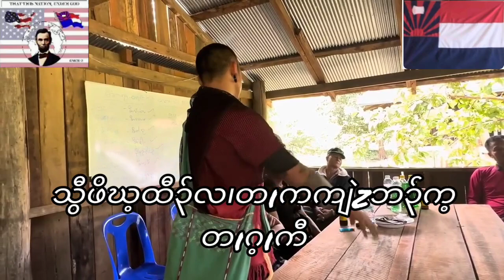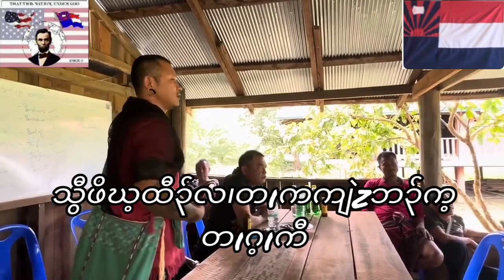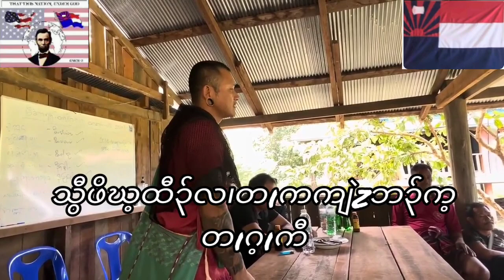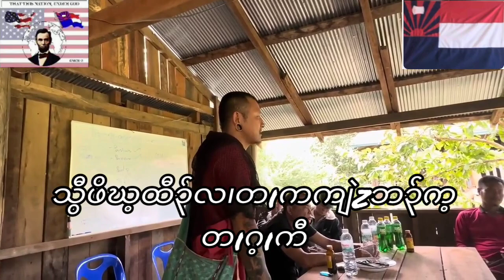October 24, 2023